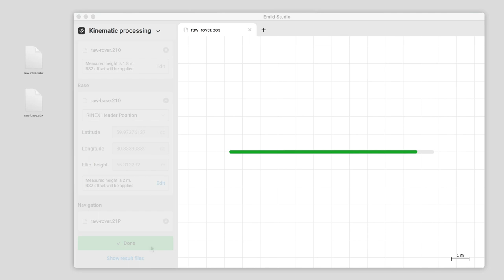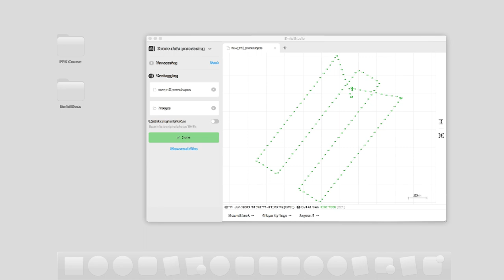Introducing Emlid Studio: Simplify Your Post-Processing Workflow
Meet Emlid Studio—a free desktop application designed to streamline your post-processing tasks. Whether you're converting logs to RINEX format, post-processing collected data, or geotagging aerial photos, Emlid Studio offers all these capabilities in one app. Compatible with both Windows and Mac, this easy-to-use software simplifies your PPK workflow

To get started, simply download Emlid Studio and begin by dragging and dropping your log files from the rover and base station. Set the antenna heights for both units and proceed with post-processing. You can view the results in the plot window, utilize layer functions to compare multiple graphs. With Emlid Studio, all your post-processing needs are met in one place.